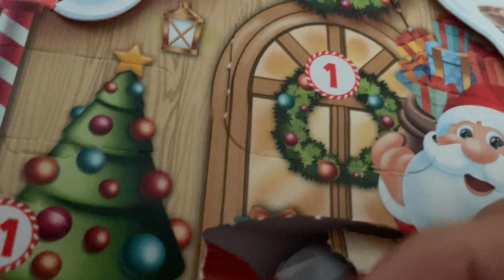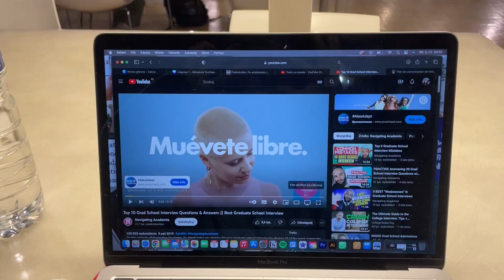choreo oko i biblioteka // vlogmas 5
trochę nuda ale jakby ktoś się zastanawiał nad realiami Erasmusa to jest właśnie to ;))
xoxo,
Anabella